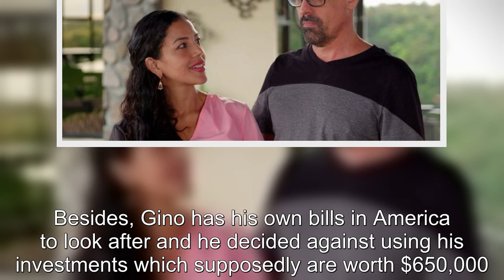90 Day Fiancé: Jasmine Reveals She Makes Gino Clean Her Apartment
90 Day Fiancé Jasmine Reveals She Makes Gino Clean Her Apartment.
90 Day Fiancé:
90 Day Fiance offers a unique look into the world of international dating and matrimony.